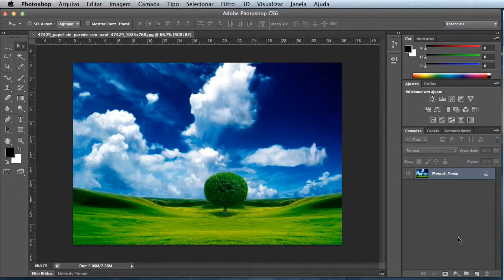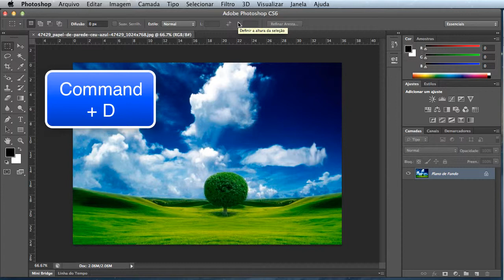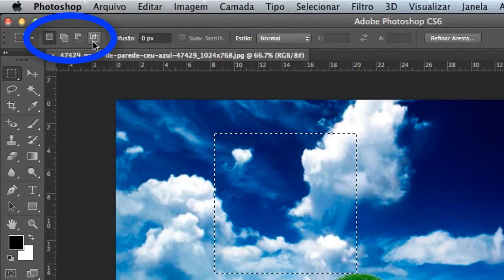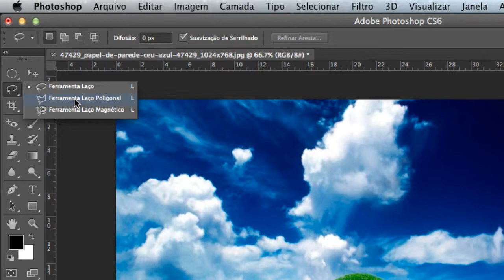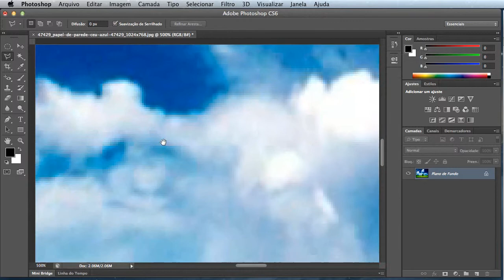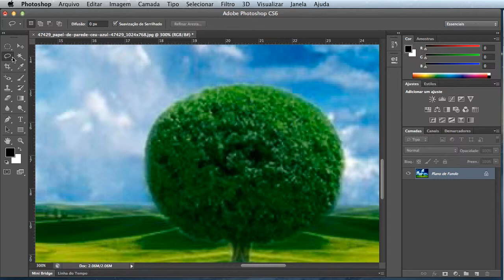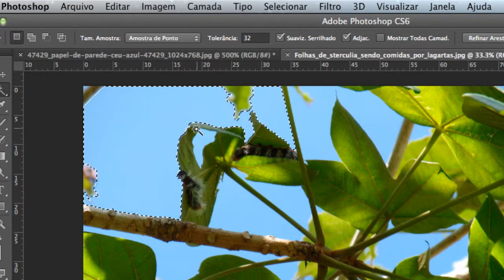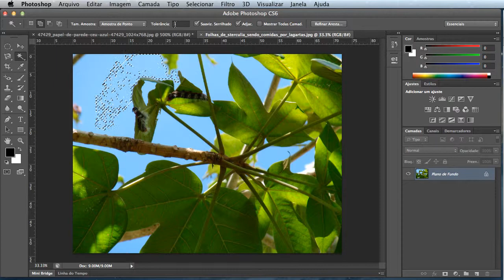Screencam_03_01: Selecão no Photoshop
Screencam com a apresentação das Seleções no Adobe Photoshop.
Criado pelo professor da ECDD: Alexander Francisco